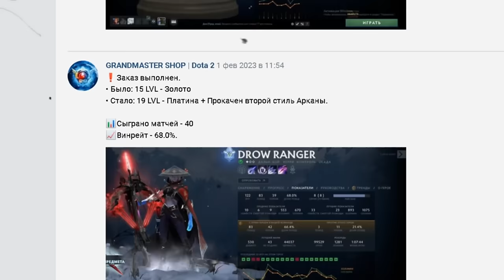NEW Dota 2 TIPS, TRICKS, SECRETS and BUGS! 7.35b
NEW + BEST 7.35b Patch Dota 2 TIPS, TRICKS and BUGS!
00:00 - Astral Counter
00:27 - Giant Roshan
01:31 - Smallest Roshan
02:32 - Funny Bug
02:56 - Sponsor
03:58 - Epic Range
04:29 - Anti Omnislash
04:48 - Dota 2 Profiles
05:29 - Atomic Bomb
05:12 - Nuclear Rocket
05:49 - Doom Urself
06:30 - Lion Trick
06:51 - Ward Deny
07:26 - Frost Rocket
07:46 - Moving Buildings
08:19 - Epic Courier
08:46 - Anti Euls
09:21 - Aba Counter
09:55 - No Creeps
10:37 - Centaur Bug
11:03 - Pig Ulti
11:25 - Puck Trick
11:42 - Save your Mana
12:07 - Bonus Mana
12:25 - Meepo Trick